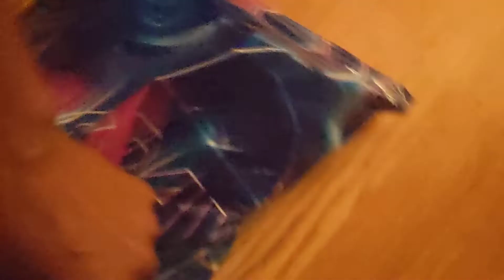new Crocs crocday2022 croc day